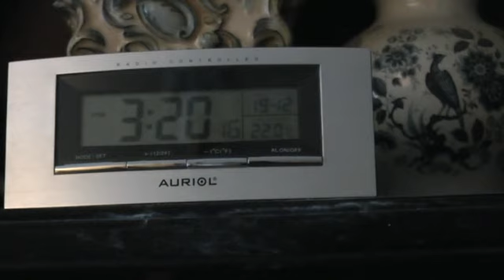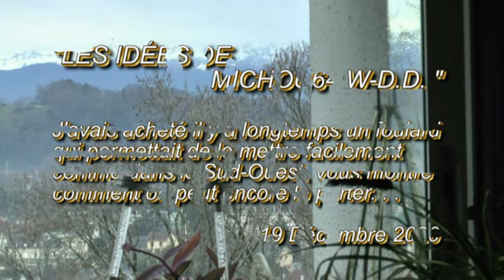LES IDÉES DE MICHOU64 W D D 19 DÉCEMBRE 2020 PAU LES DIVERSES FAÇONS DE METTRE MON FOULARD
Bonjour,
     J'avais acheté il y a fort longtemps un foulard qui permettait de le mettre facilement comme dans le Sud-Ouest
     Vais vous montrer comment on le met, et ensuite vous présente aussi qu'il peut remplacer un masque anti virus, en y ajoutant à l'intérieur une bande de papier cuisine.
     Vous souhaite de passer un très bon lundi